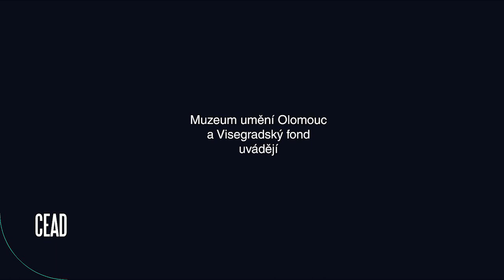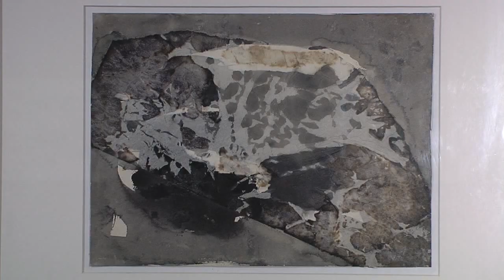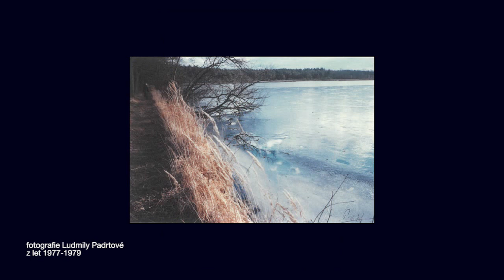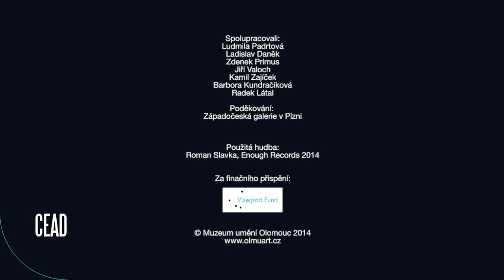Ludmila Padrtová | CEAD videodokument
| CEAD dokument / CEAD documentary (with English subtitles)
Tvorbu pozapomenuté a znovu objevené „první dámy české abstrakce" Ludmily Padrtové (*1931) představuje od 23. ledna 2014 stejnojmenná výstava v Muzeu umění Olomouc. Vůbec první retrospektiva malířky a kreslířky, která v 60. letech 20. století rozdala nebo zničila velkou část svého v posledních letech teprve doceňovaného díla, zahrnuje přes 20 obrazů a 120 kreseb z let 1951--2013 a končí 20. dubna. Podívejte se na krátký dokument o této mimořádné umělkyni, který vznikl při příležitosti loňské premiéry výstavy v Západočeské galerii v Plzni. Film je součástí projektu „Umělecká databáze střední Evropy" (Central European Art Database -- CEAD), jehož realizaci podpořil Visegradský fond.